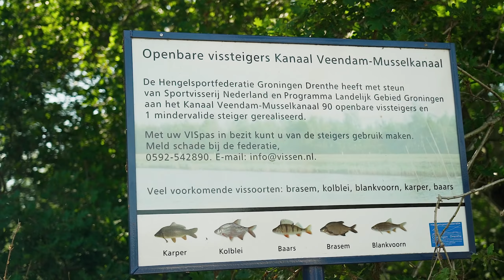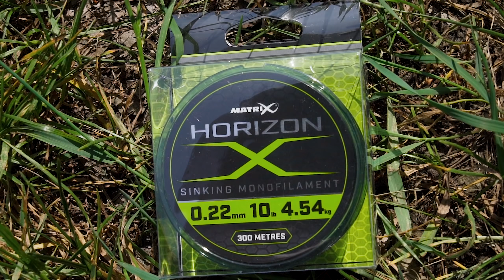*** Benelux Match Fishing TV *** Feeder kanaal tactieken met Richard Sanders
Richard bevist met zijn feederhengel een typisch Nederlands kanaal en laat ons zijn tactiek en strategie zien. Een video bomvol tips en trics met duidelijke uitleg over montages, aas en materiaal keuzes.

Locatie: A.G Wildervanck kanaal nabij  Stadskanaal
Camera & edit: Herwin Kwint

Matrix Fishing TV is de thuisbasis van een enorme collectie wedstrijd- en witvisvideo’s. Korte en lange films van ‘The Practice met Les Thompson’ en de ‘Matrix Mini Masterclass’ tot de laatste productvideo’s en gratis Match Fishing DVD’s. Bij Matrix zijn wij trots op het feit dat wij hoogwaardige producten produceren voor wedstrijdvissers, witvissers en recreanten die vissen gewoon leuk vinden. Onze productvideo’s geven een zeer goede indruk over hoe de juiste vaste stok, werphengel of molen wordt gekozen. Wat is de beste zitkist voor jou? Welke lijn en haken zijn ideaal voor het feedervissen of vissen met de vaste stok? Wat is de beste pellet waggler in bepaalde omstandigheden? Het doel van Matrix is ervoor te zorgen dat jij meer vis vangt. Wij hopen dat jij van onze video’s geniet. Bedankt voor het liken, delen of reageren.